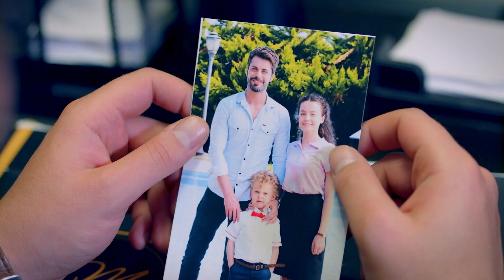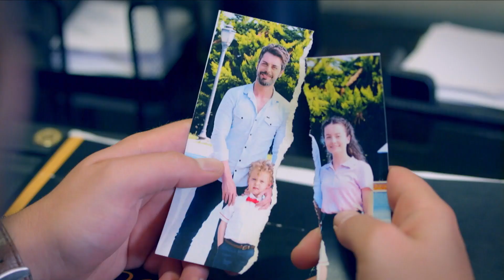Levent quema los puentes | Wounded Birds (Yaralı Kuşlar) Capítulo 147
Wounded Birds gira entorno a un hermano y hermana divididos entre dos mundos: las terribles calles donde nacieron y la lujosa finca de la familia Metehanoglu. Meryem es una joven fuerte y hermosa quien ha pasado los últimos cinco años criando a su “pequeño hermano” Omer. Ella era casi una adolescente cuando alguien le entregó a Omer al miserable de su padre, Durmus. Él intentó vender al niño, pero fue llevado a prisión antes de que pudiera completar la venta. Meryem está determinada a mantener a Omer lejos de las calles y trabaja día y noche para que ambos puedan tener una vida decente. Lo que ella no sabe es que el niño es el hijo de un influyente industrial y que fue secuestrado en una lucha de poder por el control del imperio familiar. El vínculo de regreso al mundo de su padre biológico, lleva a que Omer y Meryem comiencen una aventura cuando inesperadamente conocen a Levent, un hombre que creía que nunca más volvería a ver a su hijo.